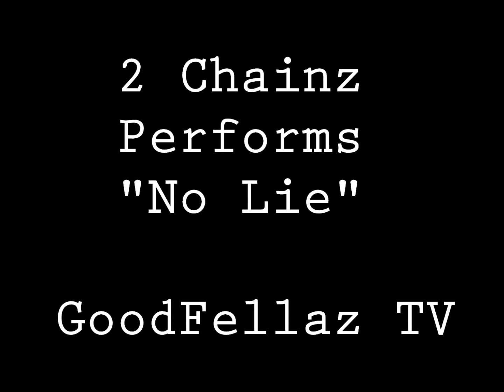2 Chainz "No Lie" Performance LIVE @ Club Envy On GoodFellaz TV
Watch 2 Chainz perform "No Lie" & "Ridin" LIVE @ Club Envy On GoodFellaz TV !!!